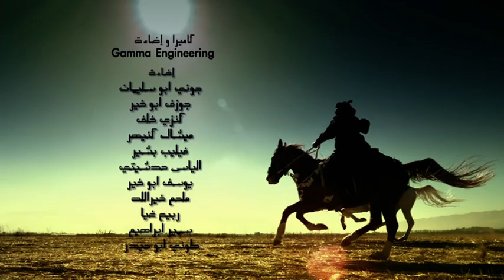"yefdiki bi rouho" / Videoclip by Ahlam.com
The first videoclip for Ahlam.com by hisham & roudy, "yefdiki bi rouho" (2011), lyrics Salim Assaf, Directed by bahaa khaddaj.